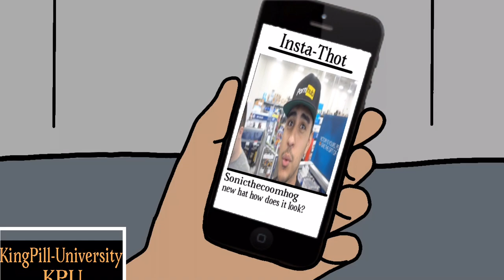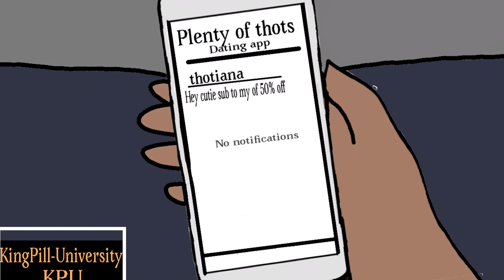A Life of mediocrity (animated movie)